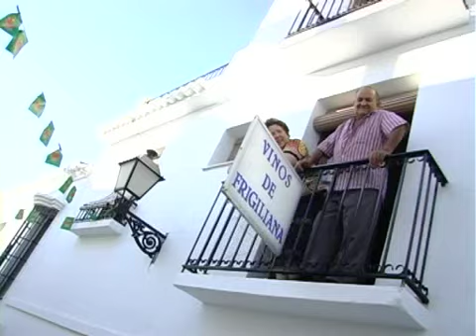AXARQUIA ACTIVA-SUELTA DE VAQUILLAS EN FERIA SAN ANTONIO DE FRIGILIANA (13-06-2010)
Programa Axarquia Activa de Axarquia 24 Television, Suelta de Vaquillas en Feria de San Antonio de Frigiliana (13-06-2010)